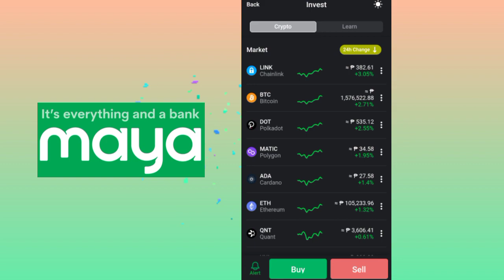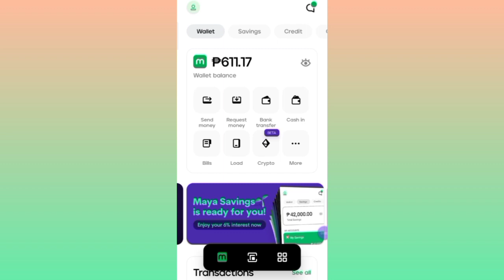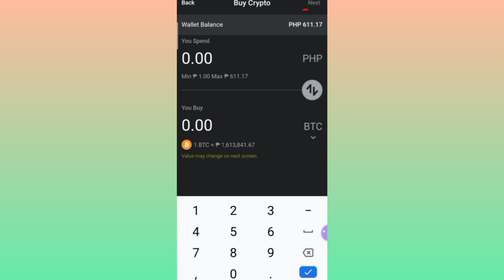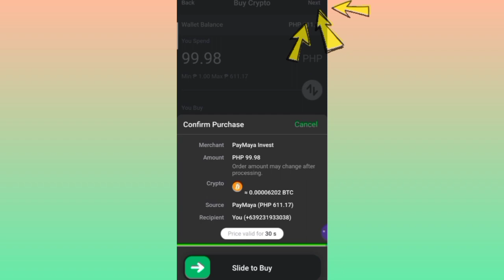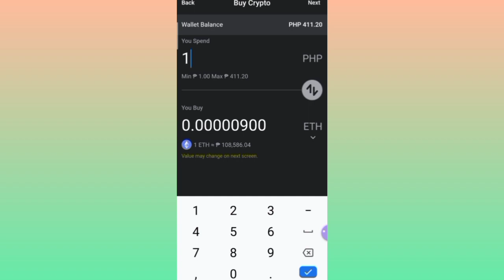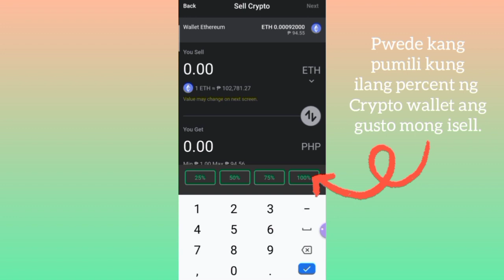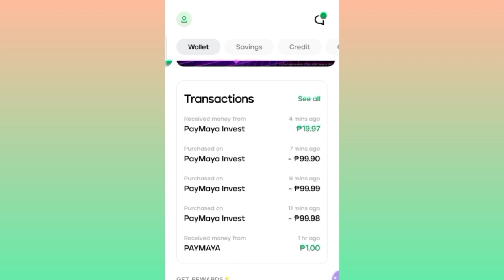MAYA CRYPTO| HOW TO BUY & SELL| MYRA MICA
HOW TO CASH OUT/ WITHDRAW MAYA SAVINGS BY MAYA BANK | MYRA MICA

HOW TO OPEN MAYA SAVINGS

*DISKARTECH: AAFJ9756
*UNION BANK: UBNOW-MC0823605

Ate Myra